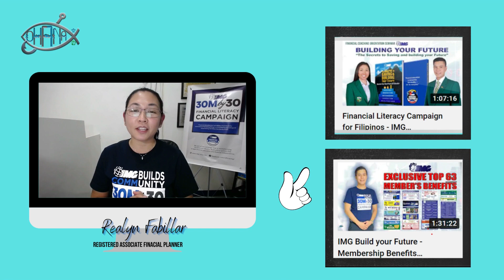𝗚𝗘𝗧 𝗬𝗢𝗨𝗥 𝗙𝗥𝗘𝗘 𝟮𝟬,𝟬𝟬𝟬 𝗣𝗘𝗥𝗦𝗢𝗡𝗔𝗟 𝗔𝗖𝗖𝗜𝗗𝗘𝗡𝗧 𝗜𝗡𝗦𝗨𝗥𝗔𝗡𝗖𝗘 𝗙𝗥𝗢𝗠 𝗜𝗠𝗚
Super easy lang mag avail nito and it's TOTALLY FREE!
Follow simple  steps below.

✅ 2. Follow the instructions given on the redirected site where you can get the free PAI.
✅ 3. Just follow the instructions provided via email until you get your own free PAI. You should have your own policy number once you've finished all the forms.
You can message me so I can assist you din if you're having difficulty/ies in registering 😊

Let's Build the World with wealthy Filipinos! Not yet an IMG member? Join our IMG Ohana Team by clicking or pressing the link below to get started.

Take your Financial Business Life to a Higher Level.

Yours Truly,
Andrew & Realyn Fabillar